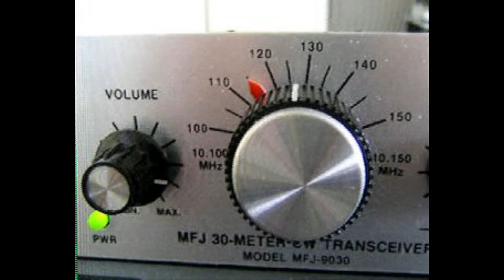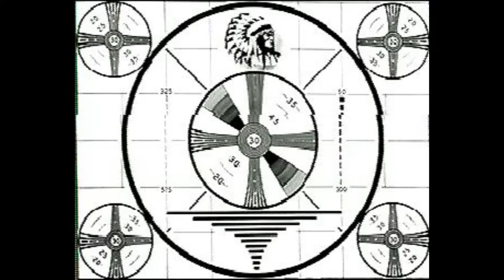Daily Minutes 17 november 2017